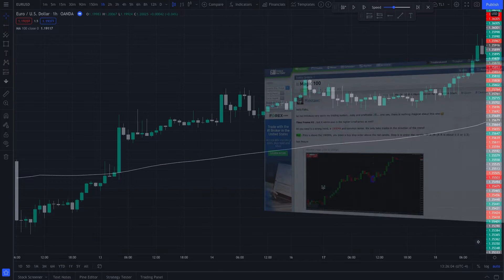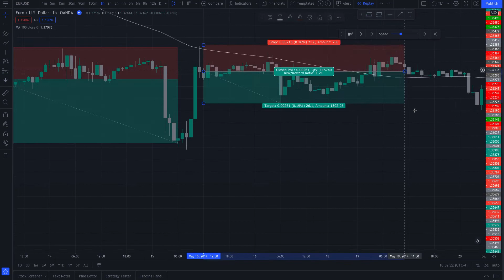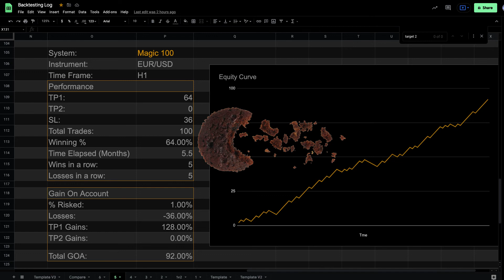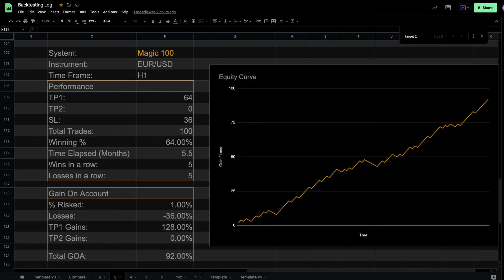Profitable Strategy | Magic 100 System | Forex Factory | Tested 100 Times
I test the popular Magic 100 System featured on ForexFactory 100 times in a row.  This system only requires one indicator and is somewhat subjective.

Indicators
100 EMA

Long Entry
Price above the 100 EMA
Buy-Stop on the close of the last bear candle of the pullback.

Short Entry
Price below the 100 EMA
Sell-Stop on the close of the last bullish candle of the pullback.

R:R
2:1

Where to set Stop
Below/Above the Pullback

Timestamps:
00:00 - ForexFactory - Magic 100 System Tested 100 Times
00:48 - Indicators, Rules & Examples
03:07 - Test
03:27 - Testing Results